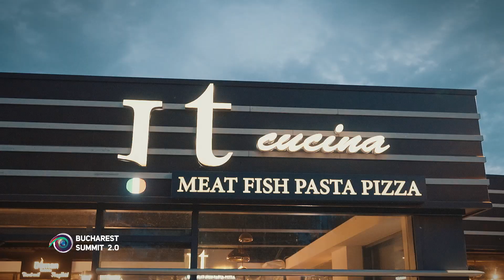Bucharest Summit 2023 Trailer - The B2B Conference for Models, Creators & Affiliates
This trailer offers a sneak peek at the transformative insights, innovative solutions, and unparalleled networking opportunities that made last year's Bucharest Summit a game-changer for attendees.

Hear from industry thought leaders, discover the latest strategies and technologies, and connect with like-minded professionals poised to take their businesses to new heights.